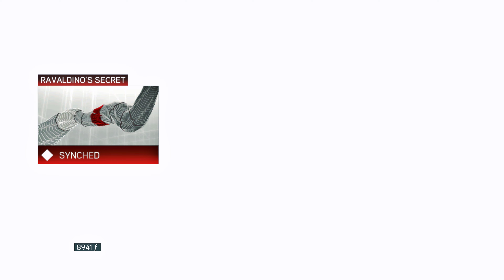Ravaldino's Secret | Infiltrate Rocca di Ravaldino and find the Assassin Seal hidden within